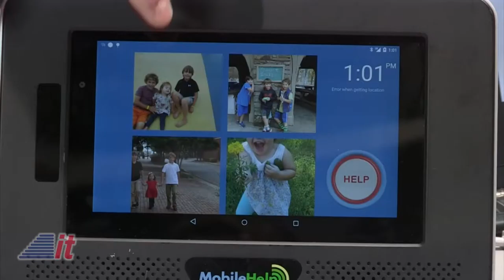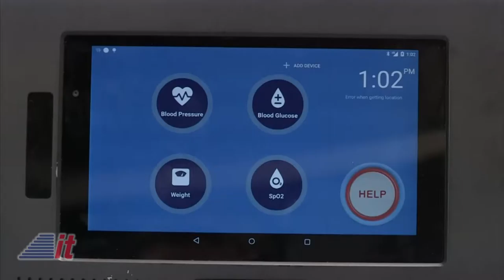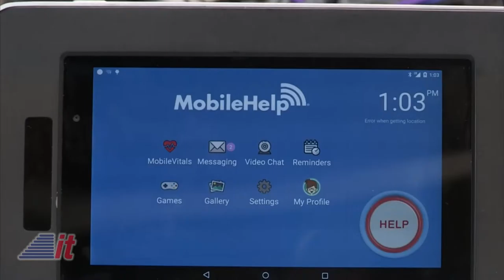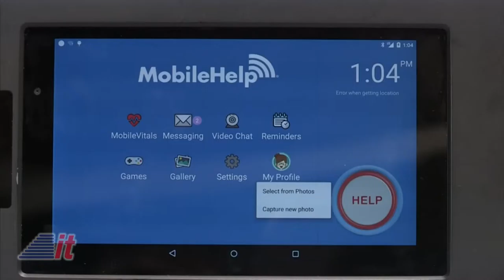CES 2017: Mobile Help | Into Tomorrow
"Into Tomorrow" is back in Las Vegas, NV to kickoff the 22nd year on the air at CES, one of the largest tech trade shows in the world. Dave chats with Rob Flippo from Mobile Help about their home medical emergency equipment.